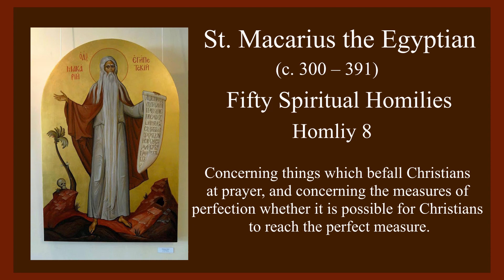Concerning things which befall Christians at prayer, and concerning the measures of perfection...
Concerning things which befall Christians at prayer, and concerning the measures of perfection whether it is possible for Christians to reach the perfect measure.
The Eighth Spiritual Homily by Saint Macarius the Egyptian explores the experiences and measures of perfection that Christians encounter during prayer. The homily describes how a person's heart and soul can be filled with divine influence and rejoice in the presence of the Lord during prayer. At times, the individual may be completely absorbed in prayer, experiencing a deep connection with heavenly things and a detachment from earthly concerns.

The homily acknowledges that the manifestations of grace vary in intensity and frequency. Sometimes, the fire of divine love burns more intensely, and the light of grace shines brightly. Other times, the presence of grace may feel relatively dull. The homily also highlights extraordinary experiences that some individuals have encountered during prayer, such as seeing the sign of the cross, entering a trance-like state, or being clothed in a radiant garment.

The homily emphasizes that the journey towards perfection is a gradual process marked by different steps or measures. While some individuals may reach moments of perfection and experience profound liberation from sin, these periods are not sustained continuously. Grace may retreat, and individuals may find themselves standing on lower steps of perfection. The homily acknowledges the existence of individuals who have attained higher levels of perfection, remaining in a constant state of grace. However, it suggests that a complete and perfect Christian, entirely free from sin, is yet to be seen.

The homily also explores the impact of grace on a person's attitudes and relationships. It describes how grace can calm the heart and lead to a pure and loving perspective towards others, transcending divisions and judgments. Additionally, the homily speaks of the extraordinary revelations and spiritual treasures that are entrusted to those who progress further in their spiritual journey, which cannot be adequately expressed in human language.

Overall, the Eighth Spiritual Homily by Saint Macarius the Egyptian emphasizes the fluctuating nature of grace, the gradual progression towards perfection, and the transformative effects of divine encounters during prayer.